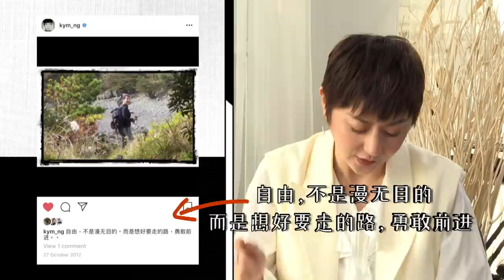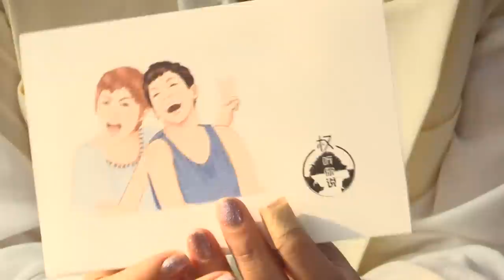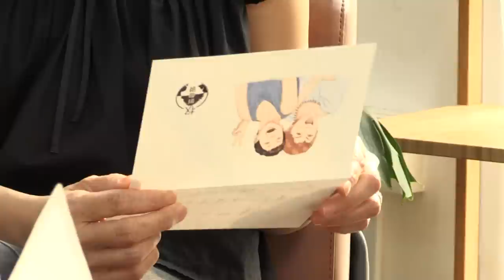Hear U Out 权听你说 EP4 | Kym Ng Part 2 鐘琴 下集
Kym Ng has been known to be a role model for many within the industry. What motivates her actions and what are her thoughts at different situations? 准时到就是迟到，是她的人生座右铭。做人处事，待人接物是家庭给的养分。通往成功的路，她总是孤独但不孤单：坚持与毅力，是不二法门。新加坡演艺圈的典范，绝对有这二字：鐘琴